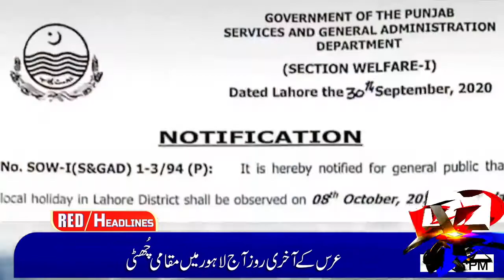Headlines | 02:00 pm (08_10_2020)